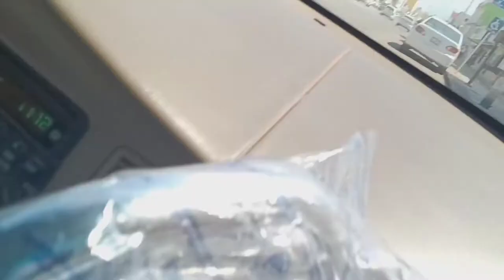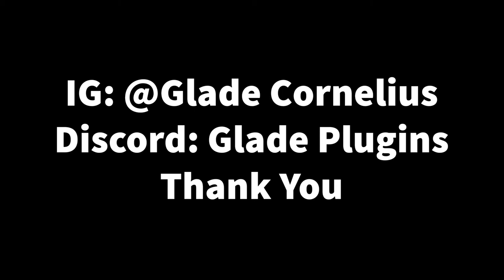EPIC CHEAT DAY!!! | Mexican Street Food (VLOG)| Guaymas Sonora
Well this is my weekly break from my diet l. I do as anybody else would when you are in Mexico. with street food!

CAMERA: RAVVL 5G from T Mobile 2k resolution
Editing Software: ADOBE Rush Premium